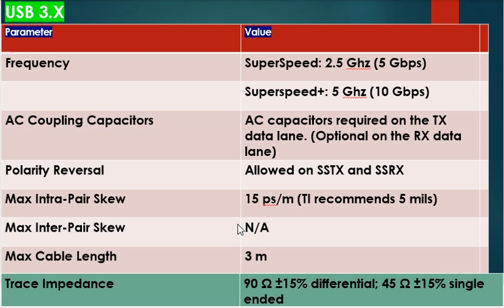USB 3 1 & USB 3 2 Parameters explanation | what is USB 3.1 & USB 3.2 SPEED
Hi,
More links: